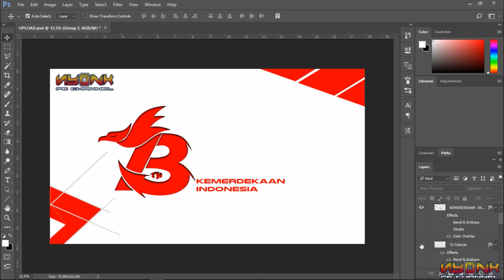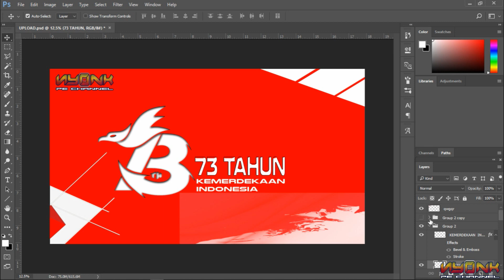LOGO 17 AGUSTUS 2018 - FREE DOWNLOAD DIRGAHAYU INDONESIA 73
logo dirgahayu 17 agustus 2018
free download melalui link dibawah :

cara download hanya dengan klik buton subscrube dalan link di atas,

suport channel ini agar lebih berkembang 😉🙂
jangan lupa : 👇

Selamat datang di channel Nyonk pe channel. Channel ini merupakan channel non focus, yang artinya channel ini berisi Tutorial, Music, Game, Desain dan desain 3D visualisasi Arsitktur serta video-video menarik, bermanfaat dan menghibur.

Terimakasih banyak yang Sudah nonton dan menyimak video-video saya. Jika suka dengan video-video saya silahkan like dan share.
Silahkan Comment agar channel ini lebih berkembang.
Terimakasih atas suport kalian. 🤝🤝🤝🤝